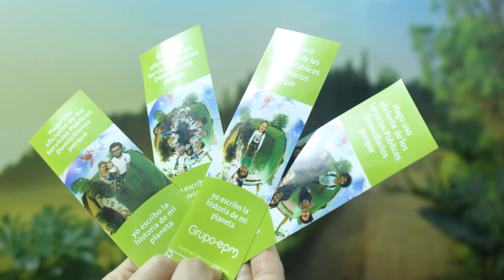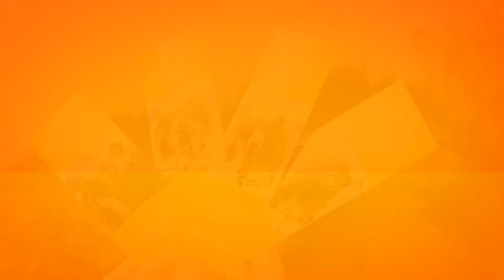Fotografía 360 para stands y activaciones de marca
Experiencia de fotografía 360 en la Fiesta del Libro y la Cultura de Medellín en el stand de Grupo EPM.